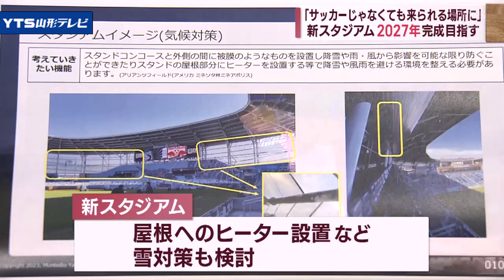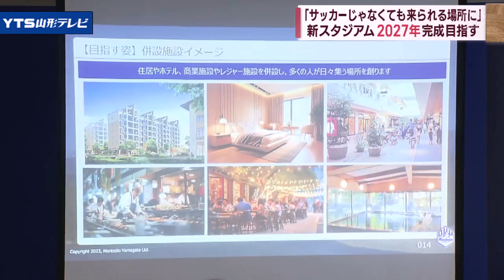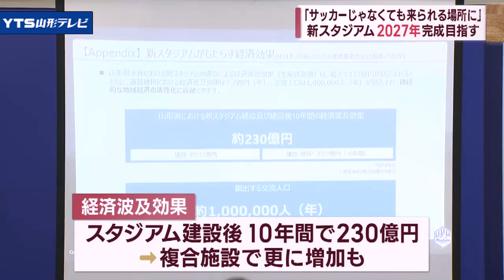モンテ新スタジアム 2025年着工 27年完成目指す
サッカーJ2モンテディオ山形の新しい本拠地となる天童市の新スタジアムについて、クラブは2027年の完成を目指すと発表しました。宿泊やレジャーなどを複合施設を併設し、観光拠点をつくる構想も明らかにされました。

【中野暁アナウンサー】
「新しいスタジアムは、現在のスタジアムの道路を挟んで向かい側の特設駐車場に建設予定。着工は2年後。ホテルや商業施設なども併設していきたいとしています」

　現在のスタジアムが、Jリーグスタジアムのライセンス基準に合っていないことなどから、建設への動きが進んでいた新スタジアム。モンテディオ山形は10月6日、その新スタジアムの構想を発表しました。

【モンテディオ山形　相田健太郎 社長】
「来場する方にとって、エンターテイメントとして、いろんなものを提供しているアメリカのサッカースタジアムを模倣した方が良いのかなという考えに落ち着いている」

　スタジアムの観客席は全席を屋根で覆い、収容人数は1万5000人を想定しています。
　球技専用のスタジアムとする予定ですが、コンサートやイベントが開催できるよう検討するということです。また 屋根へのヒーター設置など、雪対策も盛り込む方針です。

「まだどうなるか分かりませんが、冬場に試合をしなければいけない状況が出てきた場合、お客様をお呼び出来る環境があるかないかでいくと、今はない。それを考えたらやらなきゃいけないことが当然」

　当初2025年の完成としていましたが、コロナ禍や物価高騰を理由に2025年の着工、2027年の完成を目指すということです。
　また 建設費についても、当初の想定を上回る可能性を明らかにしました。

「コロナ禍の前、約100億くらいと思っていた。25％増と言われ、簡単に言うと、約120から125億をターゲットにしたい」

　一方 6日の会見で強調されたのは、スタジアム内や周辺に複合施設を建設する構想です。
　ホテル・レジャー施設の建設やスタジアム内へのラウンジを整備し、関係人口や交流人口の増加を目指すということです。

「主語がサッカーでなくても来れる場所にしないと、その場所は流行らない。サッカーが主語になるために、新しいものをつくった後、われわれがどういう努力をしていくかが一番重要」

　スタジアムの建設後10年間の経済波及効果は、以前230億円としていて、周辺の複合施設が実現した場合は、さらに増えると見込んでいます
　今後は事業を進める新たな会社を設立する方針ですが、詳細は明らかにされていません。
　また 県や自治体からの補助金についても協議を進めていて、年度内に結論を出したい考えを明らかにしました。